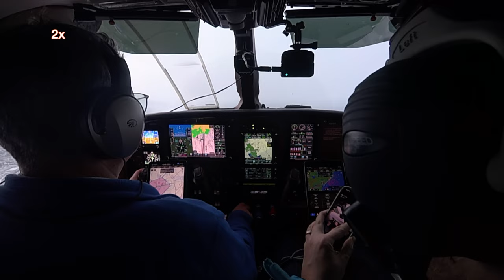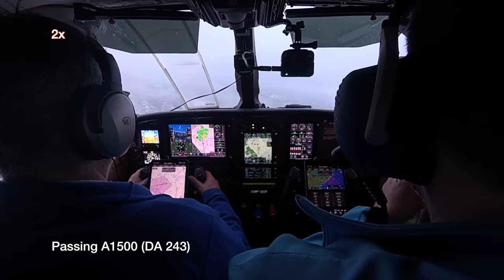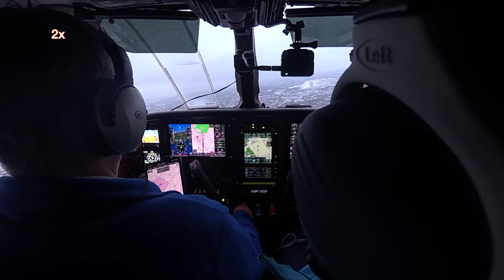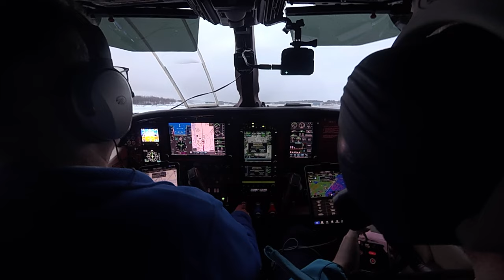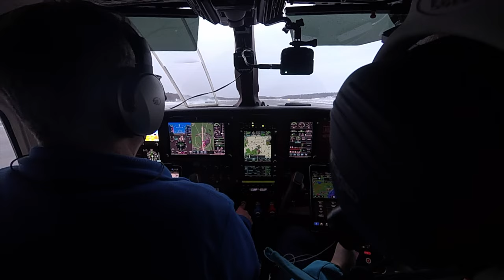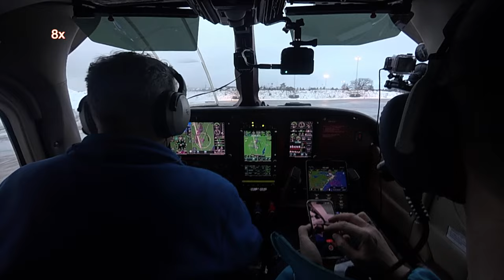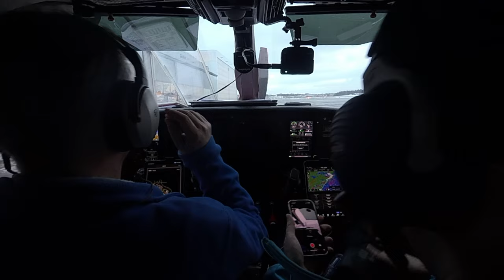2023 12 29 IFR Arr, app and land at ESSB (Stockholm Bromma, Sweden) in my Cessna P210R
Join us on a pilot's adventure in a Cessna P210R, as we embark on a four-hour IFR journey from LSZB (Berne, Switzerland) to ESSB (Stockholm, Sweden). Experience the thrill of aviation through our lens, with ATC communications and cockpit operations. Our video takes you through IFR arrival, approach, and landing at ESSB. We've clipped and sped up certain segments for a concise yet comprehensive view of the journey. Most of the video showcases a unique picture-in-picture display, merging cockpit insights with the captivating frontside view. The grand finale? A close-up of our cockpit procedures during taxi and the moment we power down the engine. Fasten your seatbelts and enjoy the flight!